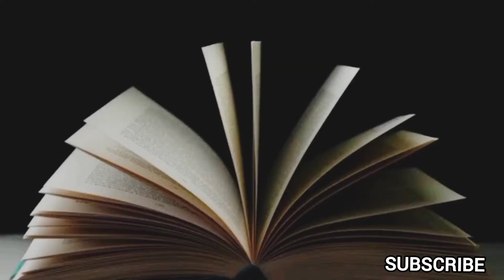Rani padmavati ki kahani Jhut hai ya Sach Hai Alauddin Khilji Rial History ISLAMIC HEART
Rani padmavati ki kahani Jhut hai ya Sach Hai Alauddin Khilji Rial History